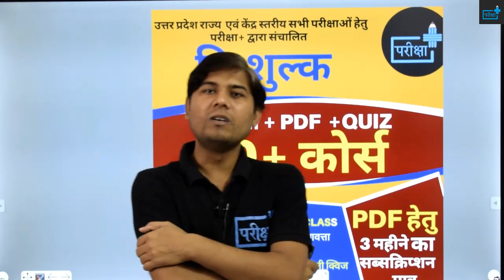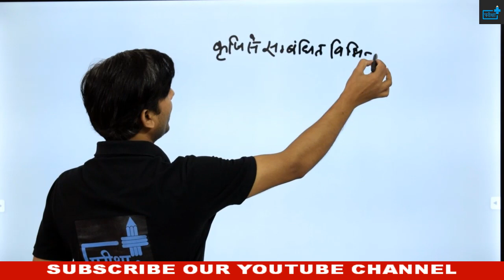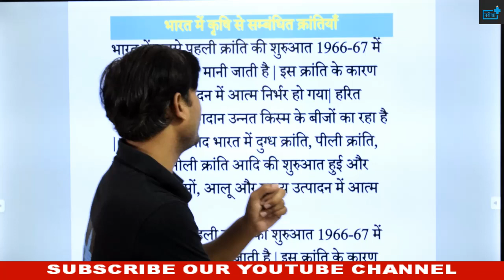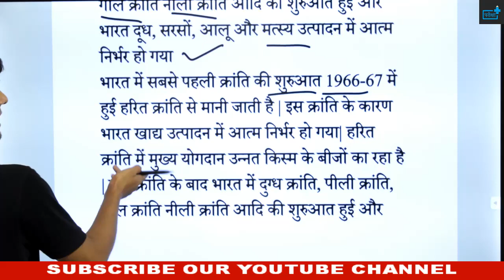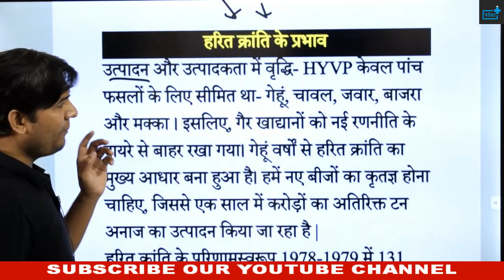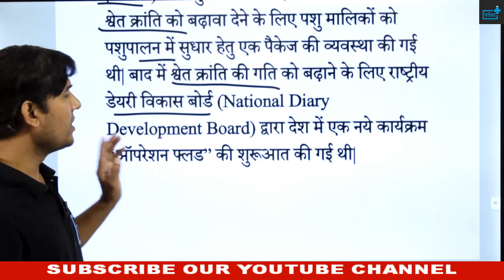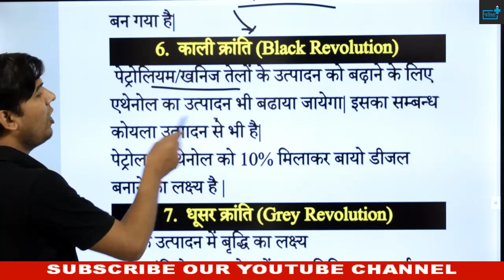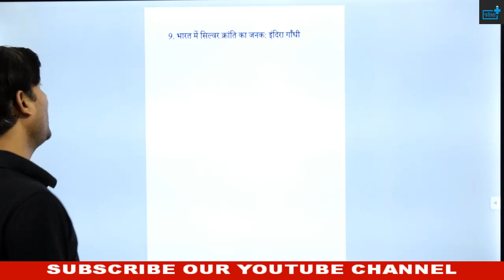कृषि से सम्बंधित क्रांतियाँ| Green Revolution| White revolution|Yellow revolution| gulabi kranti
दोस्तों यह ग्रामीण विकास एवं समाज की 22वीं वीडियो है | इसमें भूमि के बारे में चर्चा की गयी है |साथ ही  पाठ्यक्रम और अन्य महत्वपूर्ण पहलुओं पर चर्चा की गयी है | ग्रामीण विकास की सभी कक्षाएं आपको टीम द्वारा उपलब्ध करवाई जाएँगी |